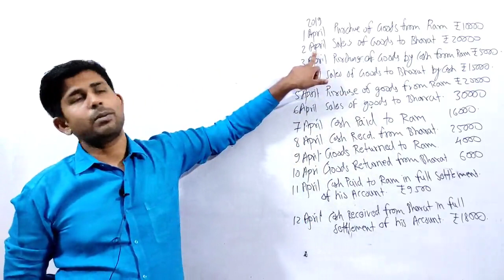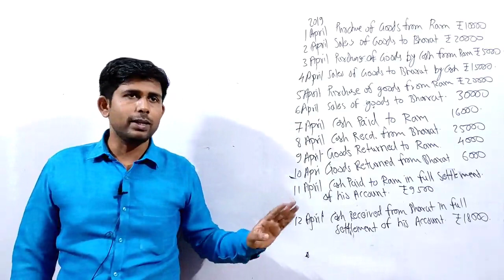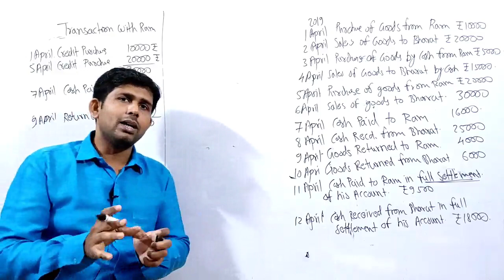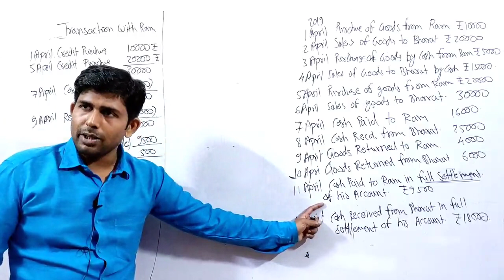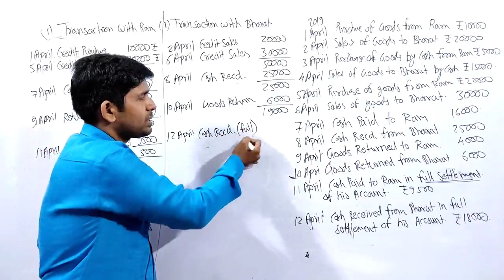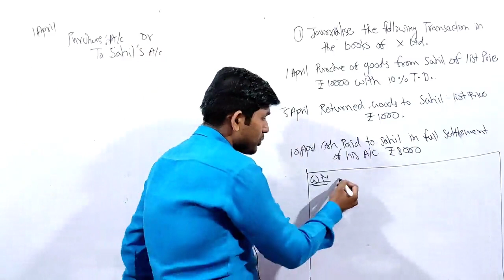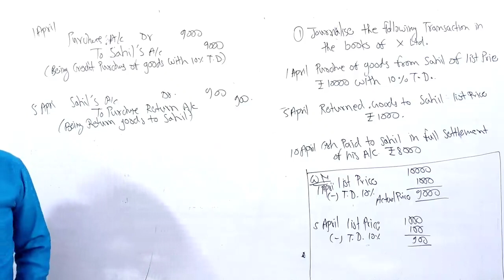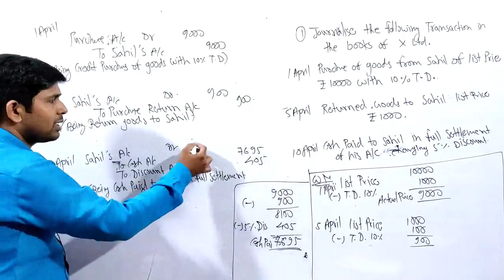Part 7 Journal Entry Bcom 1st year financial accounting by Aman sir.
joine telegram channel to get video solution of bcom 1st year financial accounting.

Sharda commerce and web coaching centre.